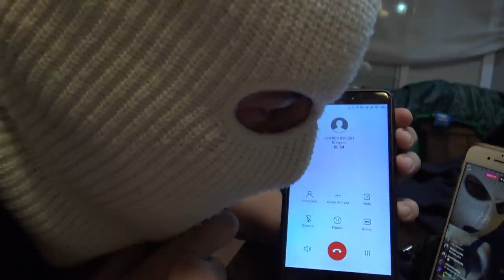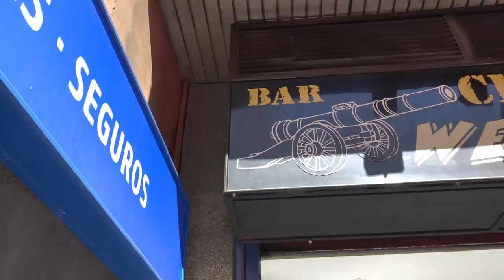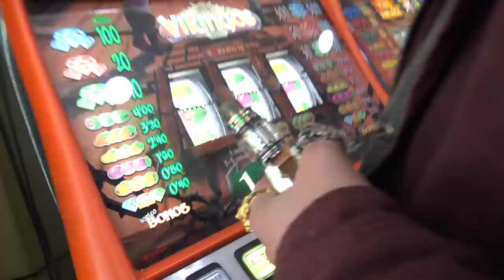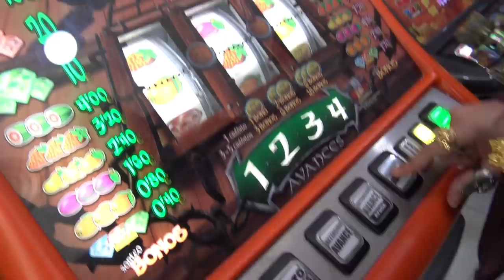EN BUSCA DE DELFIN ASTURIANO P1 ENTREVISTA - Juanniko Bananna🐬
En este viaje vamos acompañados de muy buena gente ThugCrew Smau etc. Como ya sabéis en este canal documentamos a personajes públicos y esta vez vamos a Zaragoza a por Delfin Asturiano, en este capitulo nos enseñara su bar.